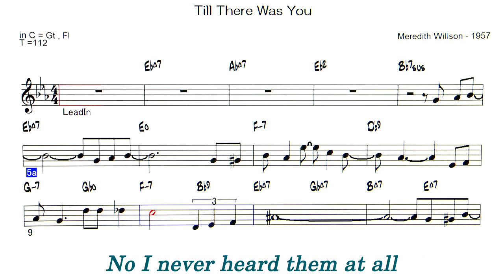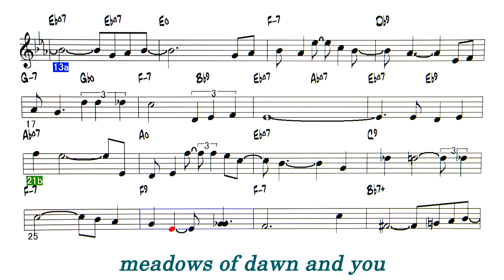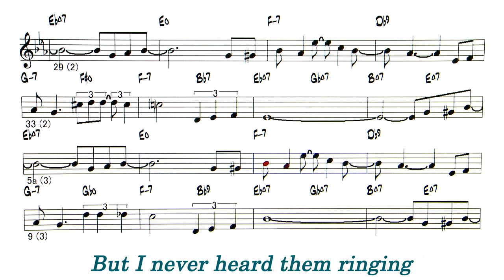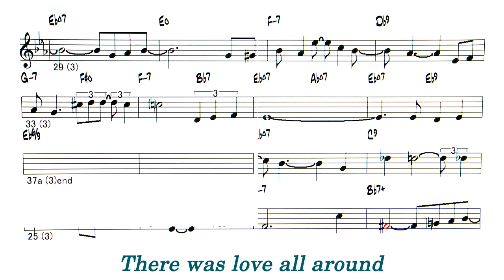Till There Was You - Reference sound source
Backing Track -  Till There Was You ( by Meredith Willson - 1957 )
1957年のブロードウェイ・ミュージカル『Music Man』の劇中歌
初期のThe Beatlesで ポール が歌っていました。 Jazzではペギーリー、ロリンズ。その他 ロッド・スチュワート,　井上揚水はこの曲を弾き刺激されて「TOKYO」をつくったそうで、コードが同じで確かに似ている。